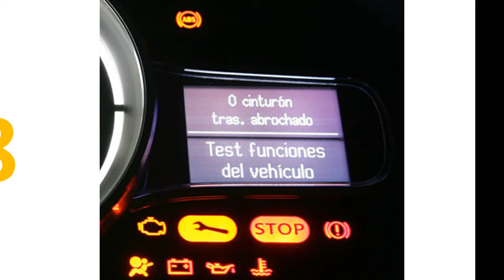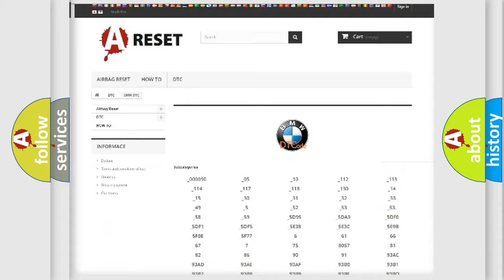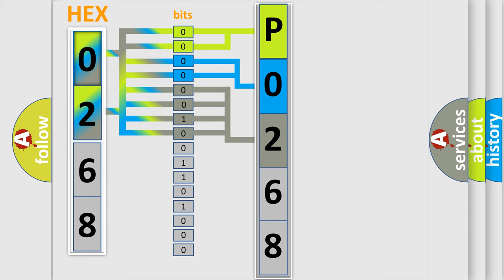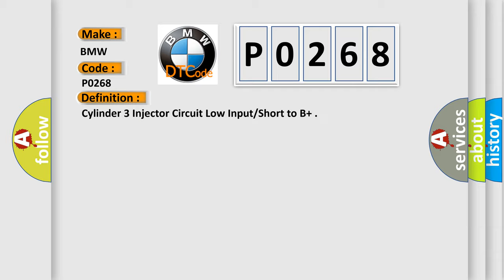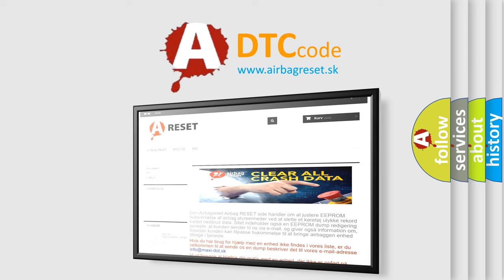DTC BMW P0268 Short Explanation